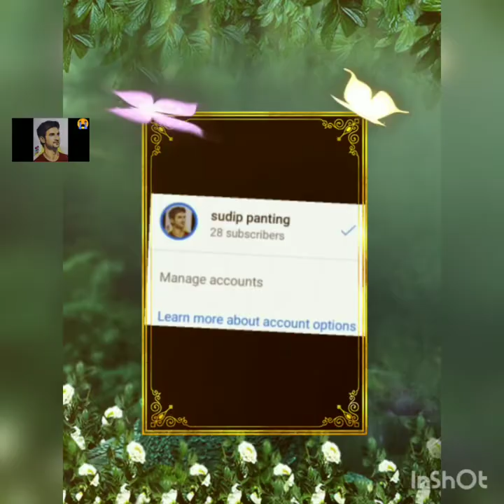Daly challengeH 148/ acrylicl painting water dropson leat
Daily challengeh 148/acrylicl painting water dropson leat